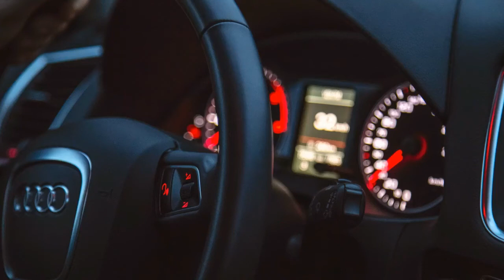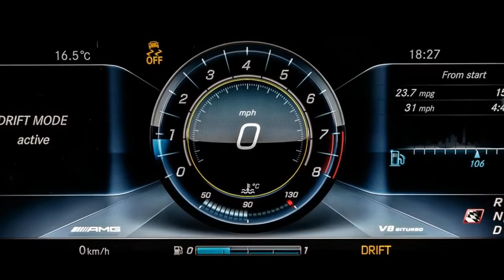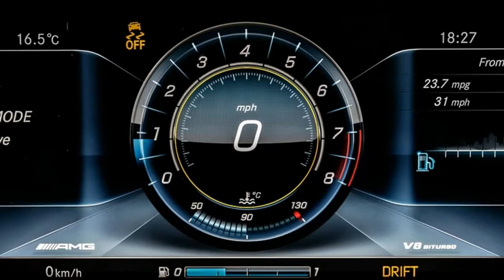HOTTEST NOW! New Mercedes AMG E 63 S 2017 review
Mercedes-AMG E 63 S 2017 is the stuff suburban dreams are made of.

For decades Mercedes-AMG’s rival to the imperious BMW M5 has impressed and delivered enough to give the BMW the odd bruise, but never delivered a knockout blow. Until now. The new E 63 S is such a complete all rounder and untouchable in every area from dynamics to refinement that it redefines what is expected of today’s super-saloon.